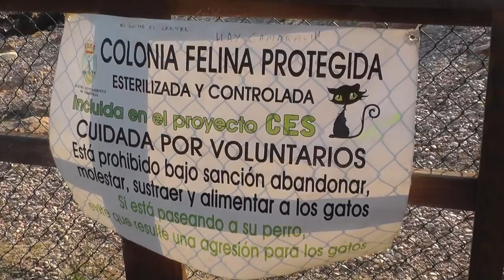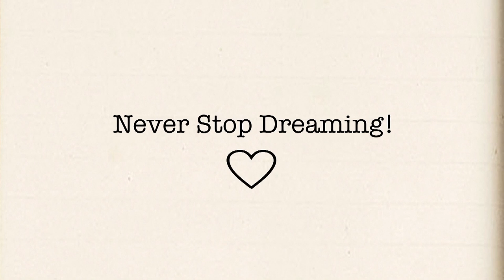Spain Vlog (Meet my Dad & Luna)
This was filmed in February of this year, when I visted my hippie parents, who live in Spain. Join us for trips to the water reservoir of Torremendo (Embalse de La Pedrera) and to the Paseo de la Libertad in Torrevieja, where we visited the local cat colony. If you want to learn more about the cat colony of Torrevieja or support it, check out this